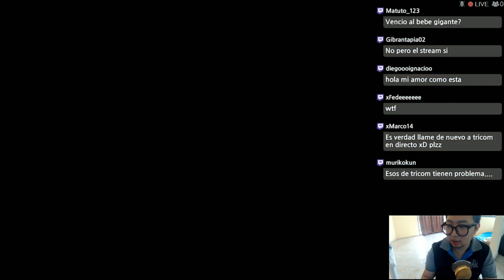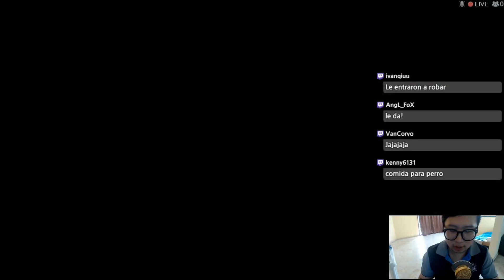White Day El juego Mas horrible del mundo -4-